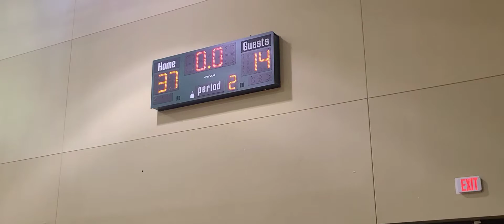Imani 6th grade vs Idea Hardy 7th grade